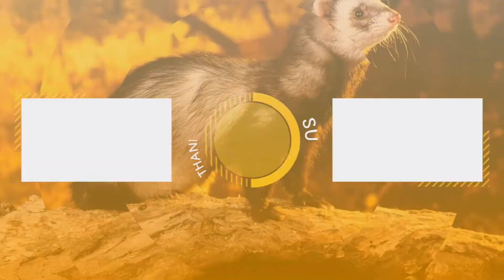WHAT A SLOW GAME || Dead By Daylight [42]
A Dead By Daylight Video

Thanks to MattTheCopyCat and LordZombies for stopping by and playing.